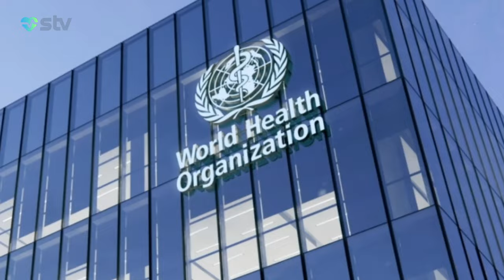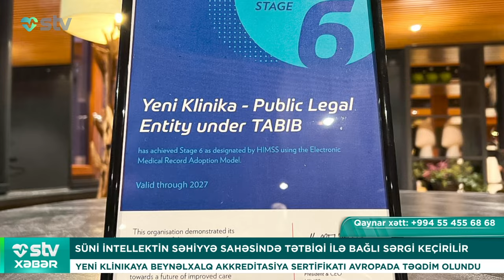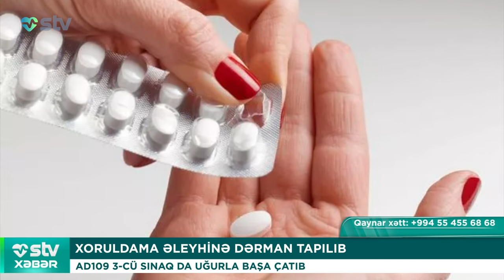XORULDAMA ƏLEYHİNƏ DƏRMAN TAPILIB AD109 3-CÜ SINAQ DA UĞURLA BAŞA ÇATIB